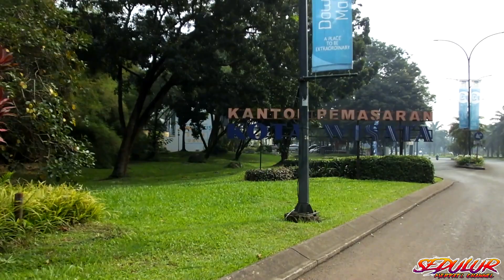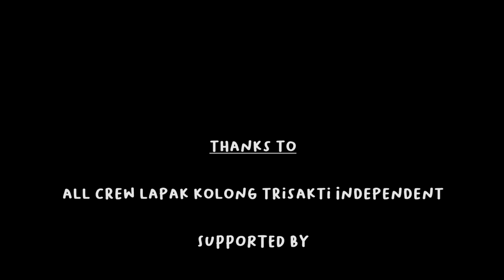SERU Event BOB LAPAK KOLONG TRISAKTI INDEPENDENT, MAESTRO TEAM CHOCOLATE GUGUR DI SISA 8 BURUNG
Salam Sedulur Se Indonesia